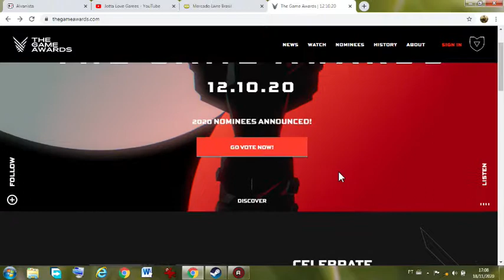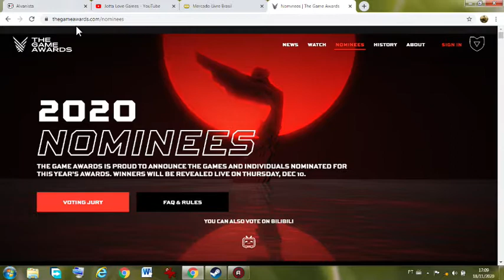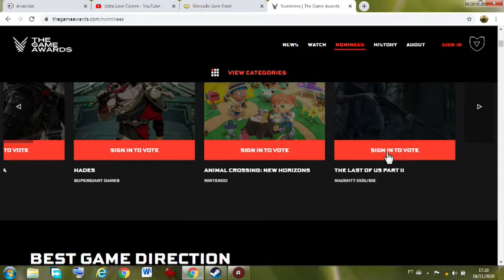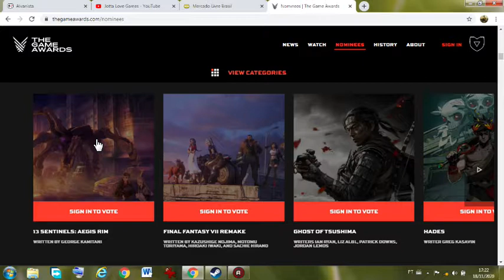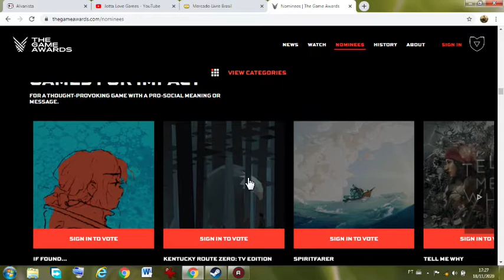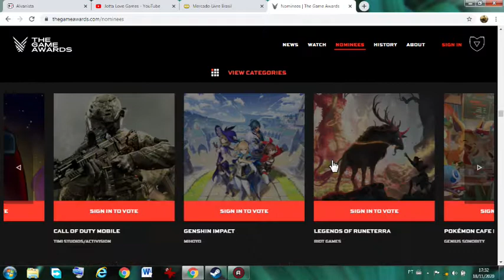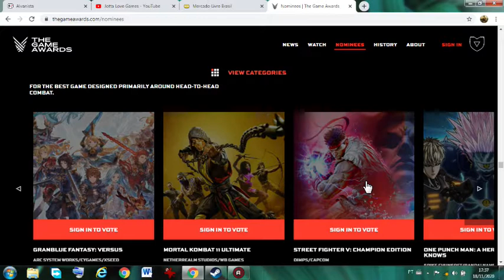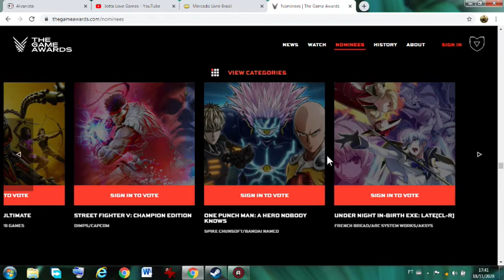Plantão do Jotta - Especial de pitacos da TGW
Voltando com mais um episódio random de notícias, dessa vez num especial de 30 minutos comentando os indicados (que me interessam) no "oscar" dos Games, a The Game Awards, que neste ano vai acontecer em live dia 10 de dezembro.
Vem divagar comigo e dê seus palpites/protestos tbm XD

ERRATA: Among Us é de 2018, falei erroneamente que era de 2016 no viídeo, sorry U_U